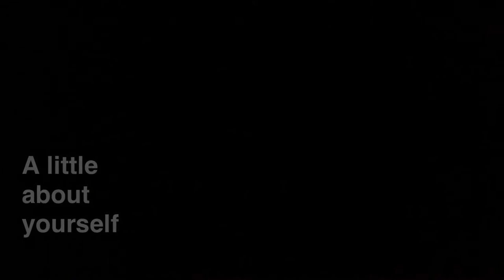NAC English Theatre Company Member Francine Deschepper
In this interview, meet Francine Deschepper, who will be appearing in Wendy Lill's The Glace Bay Miners' Museum running October 16 -- November 3 in the NAC Theatre. A co-production with the Neptune Theatre (Halifax, NS).